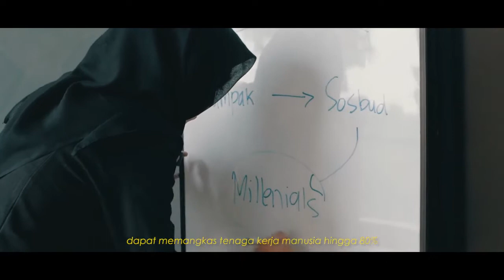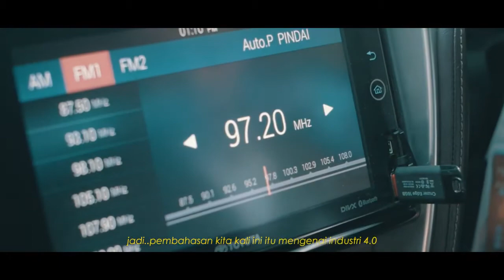OFFICIAL TRAILER OF 11TH ENFUTION 2019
Hello Millennials!

Let us introduce ourself.
So, as you know, we are 11th Enfution.

11th Enfution is one of the biggest event organized by Management Student Association, Faculty of Economics and Business, Diponegoro University.

11th Enfution are consist of two event which is,
1) Diponegoro Business Case Competition (DBCC)
An annual business case competition for undergraduate students in all universities in Indonesia. This year's theme for DBCC is "Developing Youth's Learning Experience Towards Culture and Industry 4.0"

2) National Seminar
Its the main event of 11th Enfution. This year's theme for National Seminar is "Discover the Meaning of Life Ethics and Mindset to Elevate Industrial 4.0". We will invite several national networking speakers who can explain about the intended aims and objectives according with the main theme.

Make sure you join us on September.
See you!

11th Enfution,
Millennials
on Elevating 4.0